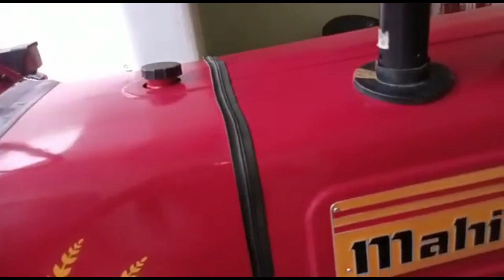बहुत ही ज़बर्दस्त कंडीशन | Mahindra 265 Di | 2011 Model | बहुत सस्ता | PH.+91 96750 46848